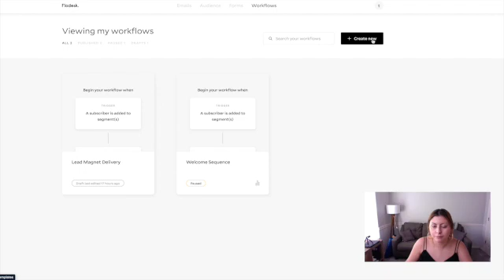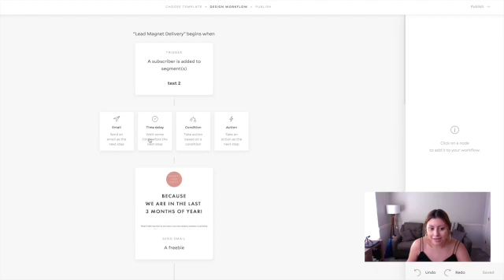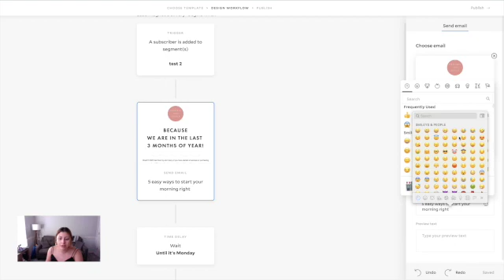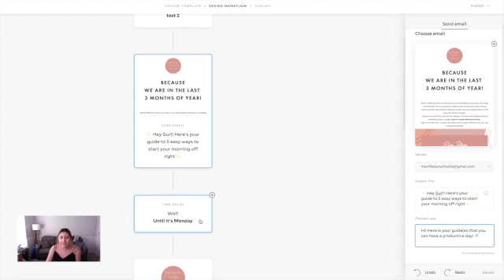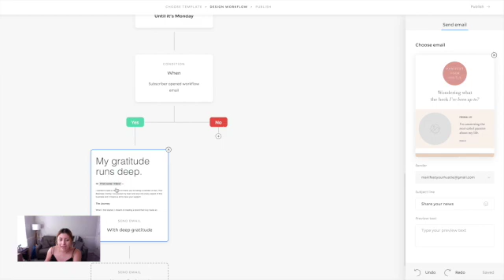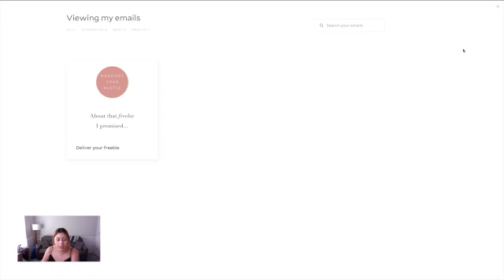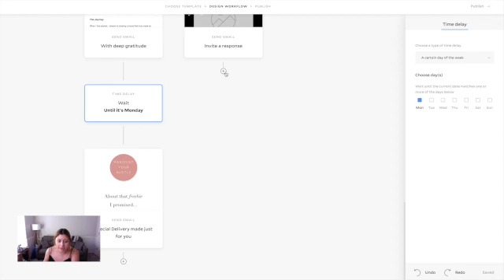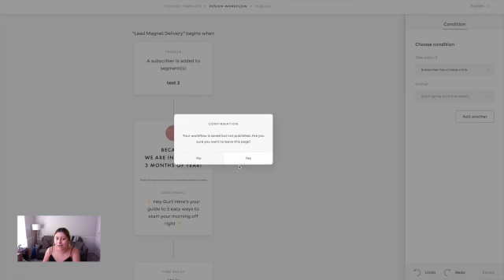FloDesk Tutorial: How to Automate Customized Emails!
Hello! I am Tania Martinez, the owner of Manifest Your Hustle!
Here is a quick tutorial on how to automate an email on workflow templates from Flodesk
If you want to learn how to create an email on flodesk, check out my last video

✨ If you want my free guide on how to Start and Grow a business plus my own money management tips, sign up

Comment anything you need help with and I'll answer💕